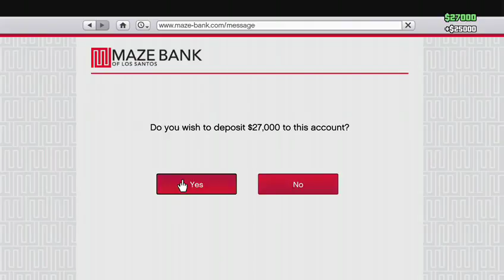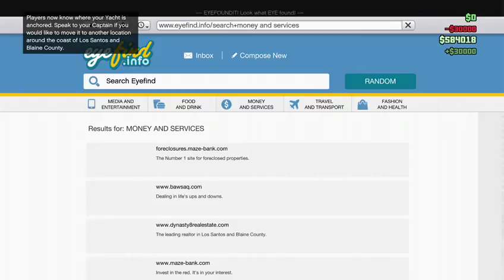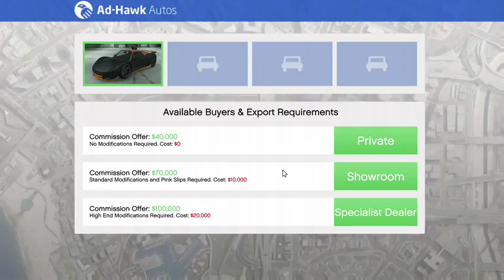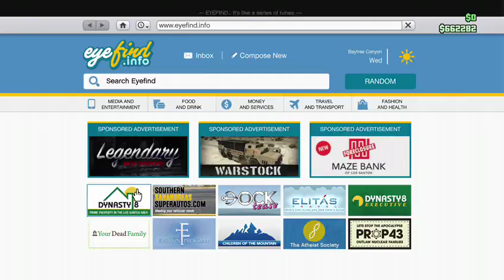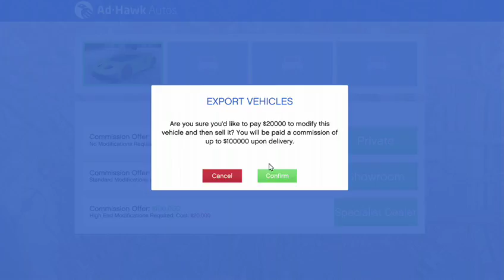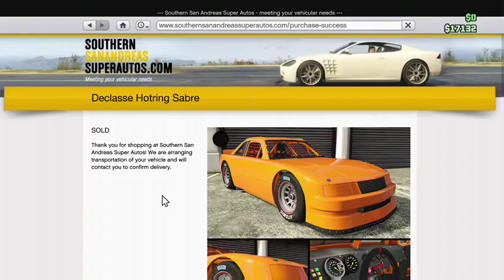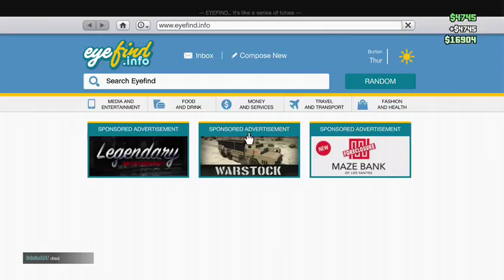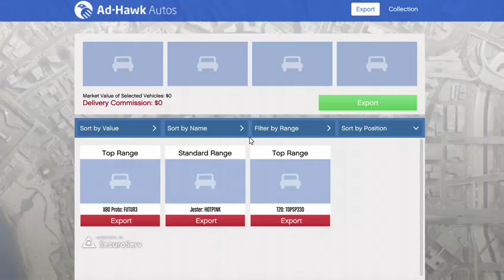GTA V 72 Hour Stream Pt9